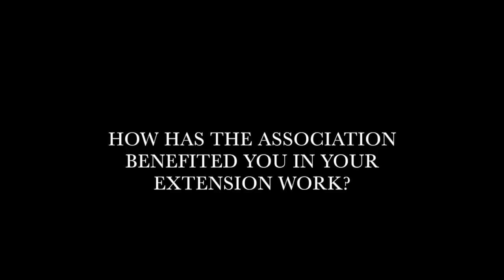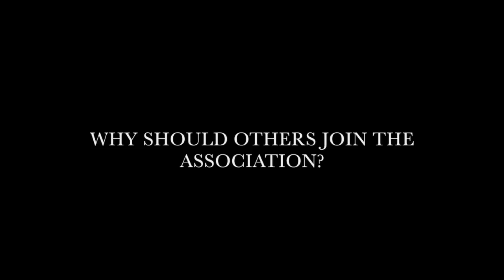NAEPSDP Voices Diane Craig 2016